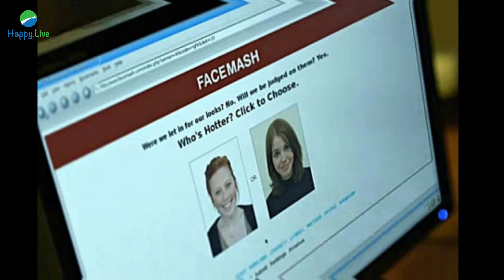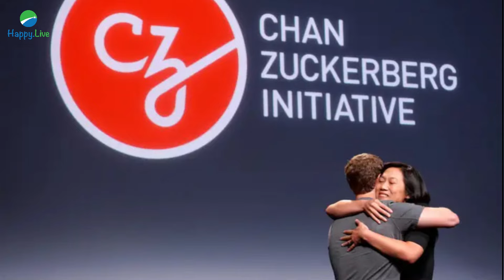10 BÍ MẬT VỀ MARK ZUCKERBERG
📌 Mark Zuckerberg người sáng lập Facebook. Mark đã tạo ra hệ thống nhắn tin đầu tiên khi mới 12 tuổi và từ bỏ học tại Harvard để phát triển Facebook. Anh sống giản dị, đam mê công nghệ thực tế ảo, và thành lập tổ chức từ thiện Chan Zuckerberg Initiative cùng vợ. Dù giàu có, anh luôn tập trung vào tạo ra sản phẩm có tác động lớn và kết nối toàn thế giới. Hy vọng video này mang lại thông tin hữu ích và truyền cảm hứng đến các bạn.
00:33 1. Người Lập Trình Tài Năng Từ Thuở Nhỏ
00:59 2. Người Sáng Lập Facemash Trước Khi Có Facebook
01:24 3. Bỏ Học Tại Harvard Để Theo Đuổi Facebook
01:49 4. Cảm Hứng Từ Các Tiền Bối Công Nghệ
02:11 5. Không Quan Tâm Đến Tiền Bạc
02:35 6. Đối Diện Với Những Vụ Kiện Pháp Lý
03:00 7. Chan Zuckerberg Initiative
03:26 8. Thông Thạo Nhiều Ngôn Ngữ
03:49 9. Tâm Huyết Với Công Nghệ Thực Tế Ảo
04:16 10. Mục Tiêu Kết Nối Thế Giới
📝 Tham khảo các quyển sách kinh điển tại tủ sách Happy Live
📚 Basic Economics: Kinh tế học cơ bản, a bờ cờ, kinh tế học nhập môn cho nhà đầu tư*
📚 Bộ sách Làm Giàu Từ Chứng Khoán (How To Make Money In Stock) phiên bản mới + Hướng Dẫn Thực Hành CANSLIM Cho Người Mới Bắt Đầu*